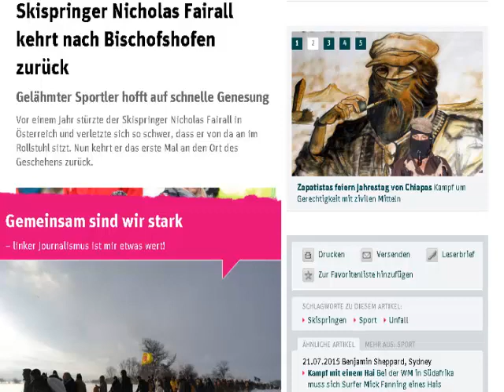Skispringer Nicholas Fairall kehrt nach Bischofshofen zurück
Gelähmter Sportler hofft auf schnelle Genesung
Vor einem Jahr stürzte der Skispringer Nicholas Fairall in Österreich und verletzte sich so schwer, dass er von da an im Rollstuhl sitzt. Nun kehrt er das erste Mal an den Ort des Geschehens zurück.

Zum Verhängnis wurde Fairall am 5. Januar 2015 eine Unaufmerksamkeit nach der Landung. Schon in der Probe war er gestürzt, kurz darauf verlor er auch in der Qualifikation das Gleichgewicht, krachte kopfüber in den Neuschnee. »Als ich auf den Boden knallte, wusste ich, dass ich mir richtig weh getan habe«, sagte Fairall.

Was zunächst dennoch wie ein »normaler« Sturz aussah, nahm noch am Abend eine böse Entwicklung. »Irgendwann habe ich die Ärzte gebeten, mir meine Skischuhe auszuziehen, die fügten mir solche Schmerzen zu. Die Ärzte sagten mir, dass ich gar keine Schuhe mehr anhabe. Da wusste ich, dass etwas nicht stimmt«, sagte Fairall. Die erschütternde Diagnose: Rippenbrüche, Nieren- und Lungenverletzungen sowie Bruch eines Lendenwirbels.

Fairall wurde einen Monat lang in Österreich behandelt, flog erst danach in die Heimat. Während der teuren Reha erfuhr Fairall eine ungeheure Solidarität aus der Skisprung-Welt. Das deutsche Team spendete in Zakopane sein Preisgeld in Höhe von fast 30.000 Euro. »Nick kann das gut gebrauchen. Dem Kerl geht es wirklich nicht gut«, sagte Michael Neumayer damals. Der polnische Olympiasieger Wojciech Fortuna verkaufte sogar eine Goldmedaille von 1972 für rund 45.000 Euro, die Hälfte erhielt Fairall.

Seither kämpft er um ein Stück Normalität. Im Juli veröffentlichte er ein Video, auf dem er an Krücken erste Gehversuche unternimmt. »Alles beginnt mit dem ersten Schritt«, schrieb er damals. Zuletzt kehrte er auch in den Schnee zurück. Auf einem Monoski bretterte er sitzend die Pisten hinunter, landete in einem Strauch, fuhr weiter, stellte das Video ins Internet: »Das war großartig.«

Fairall will jetzt ein Buch über seine Geschichte schreiben. Und irgendwann wieder auf einer Schanze stehen. »Ich springe Ski, seit ich sechs Jahre alt bin. Das Gefühl des Fliegens ist so großartig. Ich will in diesen Sport zurück«, sagte er am Ende seiner Pressekonferenz, die Stimme längst wieder so fest wie zu Beginn: »Ich will wieder springen